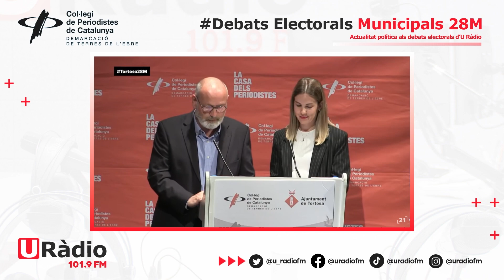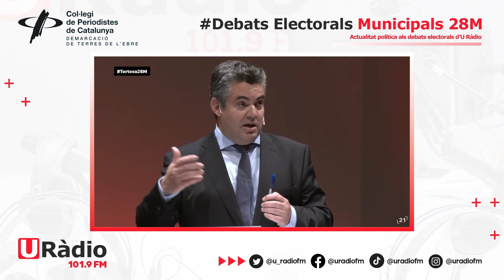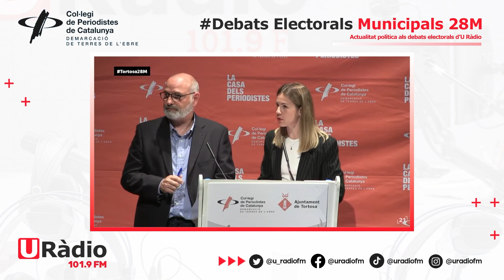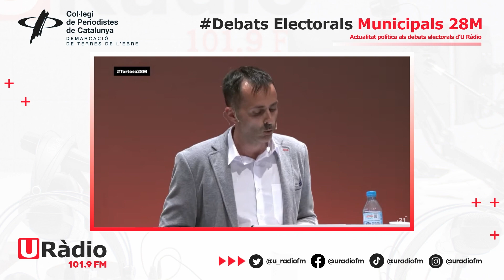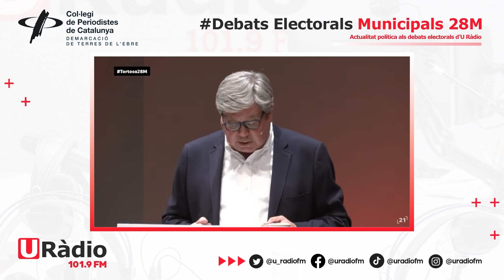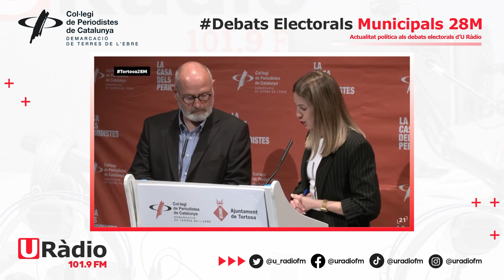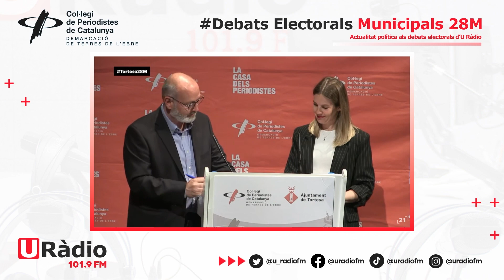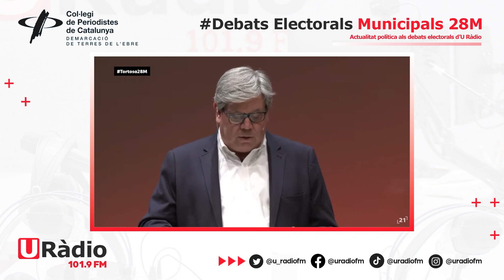Debats Electorals 28M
Avui comencem aquest seguit de debats electorals a les eleccions municipals del 28 de maig amb Tortosa. Amb la participació de Meritxell Roigé, Jordi Jordan, Xavier Faura, Miquel Albacar i Sergi Arnau. Organitzat pel Col·legi de Periodistes de Catalunya Demarcació a les Terres de l'Ebre. Audiovisual Canal 21 Ebre i la Xarxa.